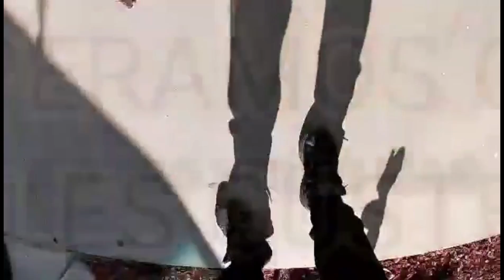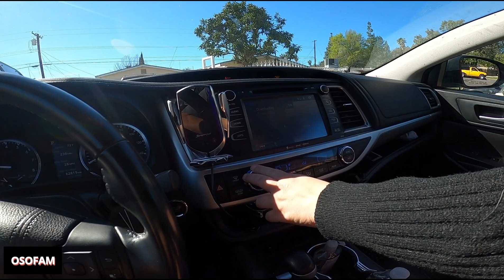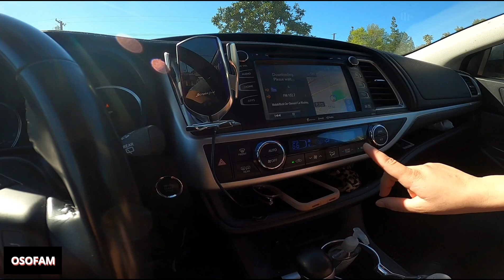{OSOFAM} EL PAPA OSO NO SABE NI CÓMO MANEJAR ESTE CARRO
HOLA FAMILIAS HERMOSAS COMO ESTÁN AQUÍ ESTAMOS EN OTRO VIDEÍTO CON LOS HORNOS FAMILY ESPERO QUE LES GUSTE QUE PASEN BONITO DÍA